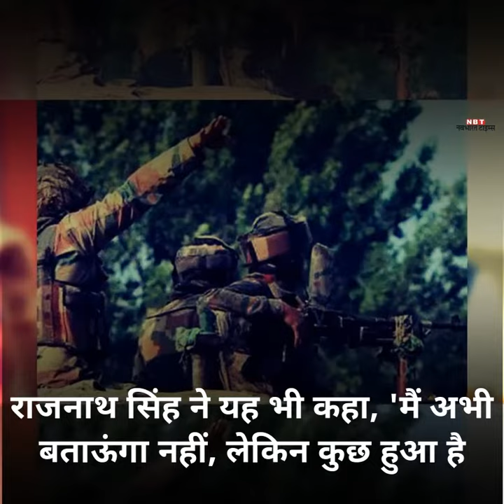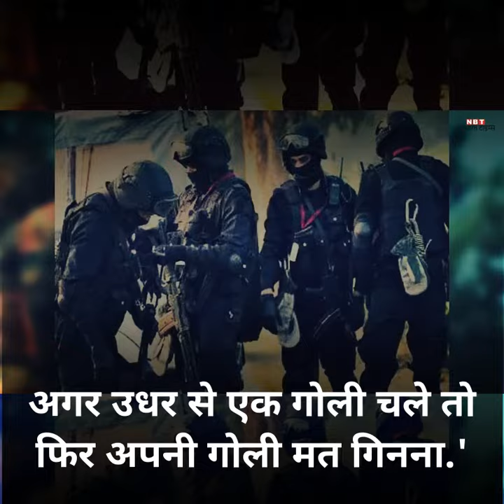...तो क्या पाकिस्तान पर हुई सर्जिकल स्ट्राइक-2?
मुजफ्फरनगर में गृहमंत्री राजनाथ सिंह ने सर्जिकल स्ट्राइक- 2 के दिए संकेत . गृहमंत्री राजनाथ सिंह ने कहा, 'आपने देखा हमारे बीएसएफ के एक जवान के साथ  पाकिस्तान ने कैसे बदसलूकी की, शायद आप लोगों को कुछ पता हो . 'राजनाथ सिंह ने यह भी कहा, 'मैं अभी बताऊंगा नहीं, लेकिन कुछ हुआ है  कुछ ठीक-ठाक हुआ है, विश्वास करिए कुछ ठीक-ठाक हुआ है 2-3 दिन पहले . 'गृहमंत्री ने मंच पर बैठे लोगों से पूछा, आप लोगों को मालूम है? उन्होंने आगे कहा  'कुछ हुआ है और आगे भी देखिएगा बहुत कुछ होगा . 'केंद्रीय गृहमंत्री ने कहा, 'मैंने अपने बीएसएफ के जवानों से कहा है कि पाकिस्तान  हमारा पड़ोसी है, बस पहली गोली मत चलाना और  अगर उधर से एक गोली चले तो फिर अपनी गोली मत गिनना . '